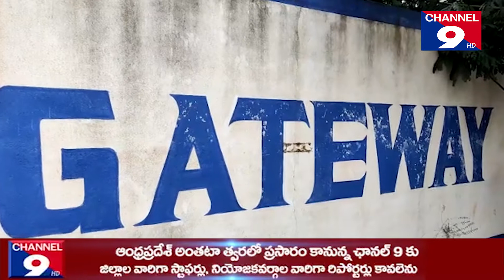వైసిపి,సిపిఐ,సిపిఎం నేతల నిరసన